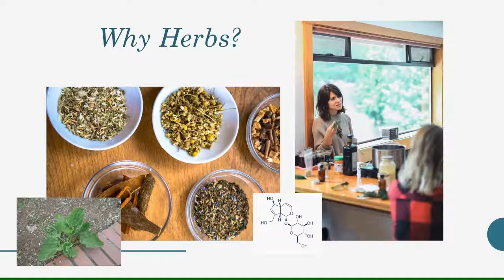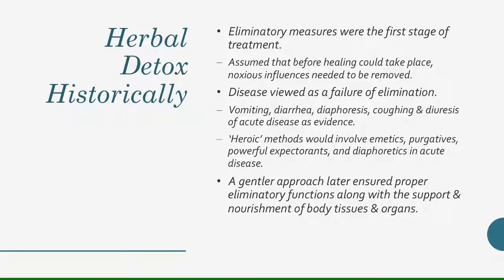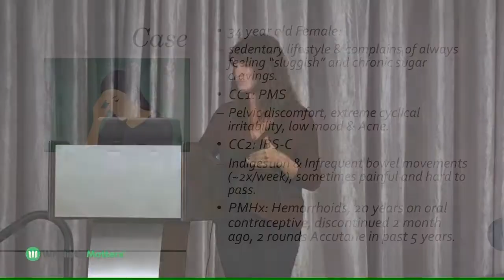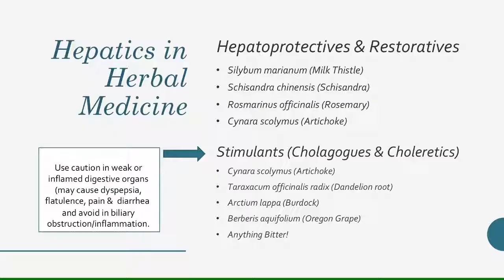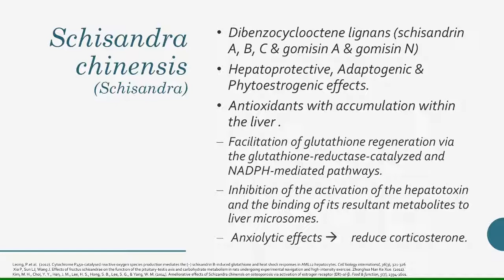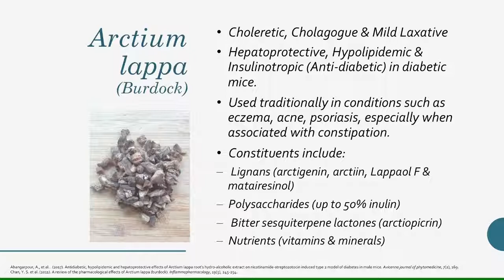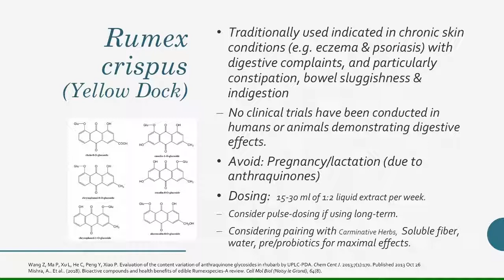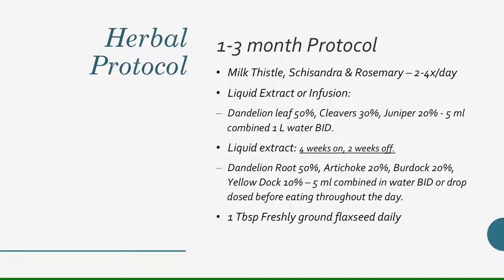The Role of Herbs in Detoxification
Naturopathic doctor Marisa Marciano discusses evidence-based herbal medicine in the context of detoxification. Why herbs? What is the biophilia hypothesis? Dr. Marciano talks about these items and more.
WholisticMatters is dedicated to advancing the latest insights and information available in nutrition therapy and clinical nutrition and to presenting only the most balanced, credible, and reliable clinical nutrition and science available.
Powered by Standard Process.